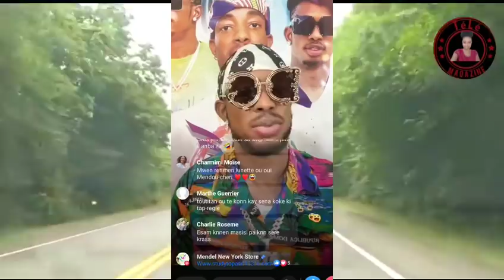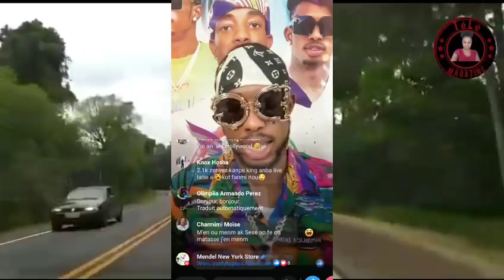Zen saa trop Mendel Di Marie senat se fanm li t konn plumen 🍆 lèl rive nan kot la lap di jalou senat